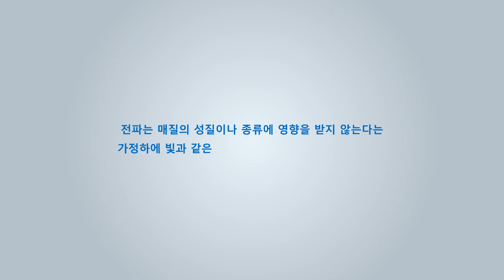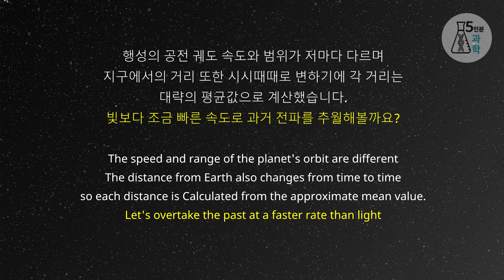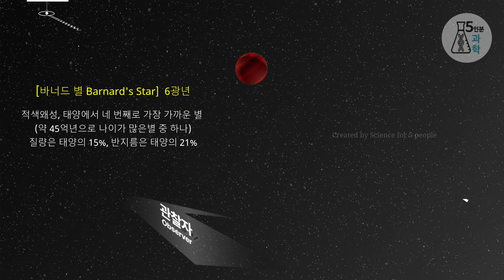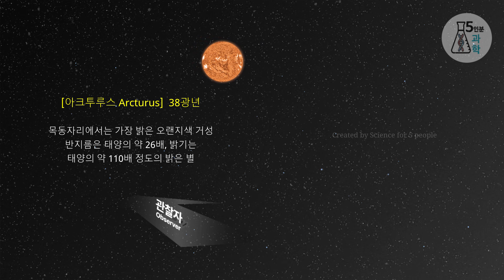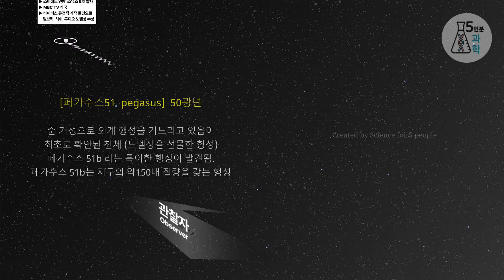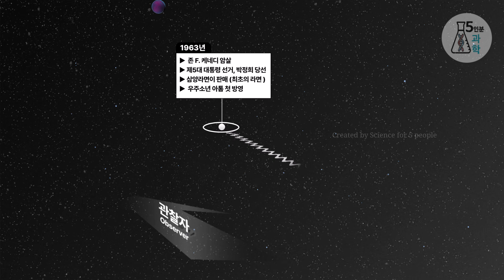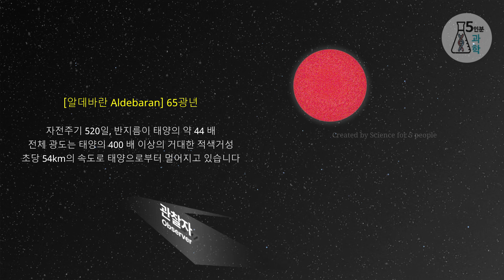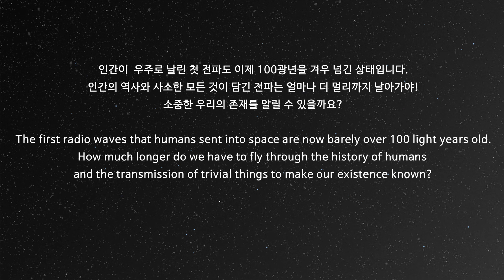수많은 사건이 기록된 전파, 그날의 역사는 우주 어디쯤 기록되어 있을까?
인간이 만들어내고 기록한 수많은 사건과 사고들이 홀로그램으로 기록 되어 전파를 타고
온 우주로 퍼져나가고 있습니다.
이런 이유로 인류의 모든 것이 우주에 기록으로 남는다는 이야기가 나온 건데요
이론적으로 전파는 매질의 성질이나 종류에 영향을 받지 않는다는 가정하에
빛과 같은 속도로 전 우주로 퍼져나갈 겁니다.
첫 전파를 송출한 이후 우리 인류의 역사적 사건과 기록들이
우주 어디만큼 날아가고 있는지 빛보다 조금 더 빠른 속도로 따라가 볼까요?

● 타임라인
0:00 intro  인류의 모든 것은 우주에 기록된다
1:16 화성 궤도 통가와 역사적 사건들
1:48 토성 궤도 통가와 역사적 사건들
1:48 센타우루스 궤도 통가와 역사적 사건들
2:25 바너드 별 궤도 통가와 2009년의 역사적 사건들
2:51 시리우스 궤도 통가와 2009년의 역사적 사건들
3:05 플로키온 A 궤도 통가와 2003년의 역사적 사건들
3:35 티가든, 캅테인 별 궤도 통가와 2003년의 역사적 사건들
4:15 베가 VEGAS 궤도 통가
4:25 데니볼라 궤도 통가와 1987년의 역사적 사건들
4:48 아크투루스 궤도 통가와 1974년의 역사적 사건들
5:20 트라피스트-1 궤도 통가
5:35 카펠라, 페가수스51 궤도 통가와 1969년의 역사적 사건들
6:20 글리제676A 궤도 통가와 1963년의 역사적 사건들
6:45 처녀자리 70 궤도 통가와 1950년의 역사적 사건들
7:10 알데바란 궤도 통가와 1945년의 역사적 사건들
7:35 메라크 궤도 통가와 1939년의 역사적 사건들
8:02  TOI-1231b 궤도 통가와 1920년의 역사적 사건들
8:20 TOI 700d 궤도 통가와 1890년의 역사적 사건들